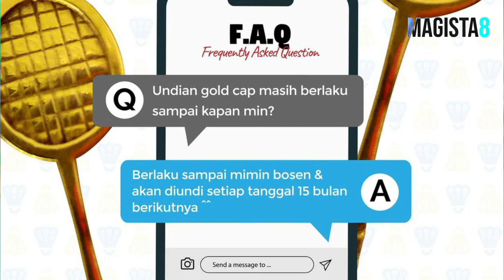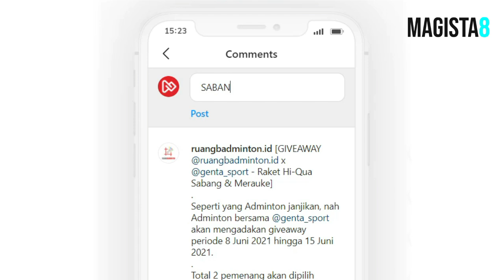🔥 GIVEAWAY RAKET KARYA ANAK BANGSA 🔥 Hiqua Merauke 😍😍😍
Ngomongin soal raket yang kemarin habis dilaunching hiqua dan tim magista,
aku baru ngeh kalo ternyata ada satu raket yang ternyata aku banget..
Dia adalah hiqua Merauke..